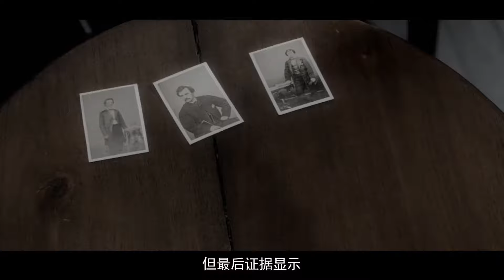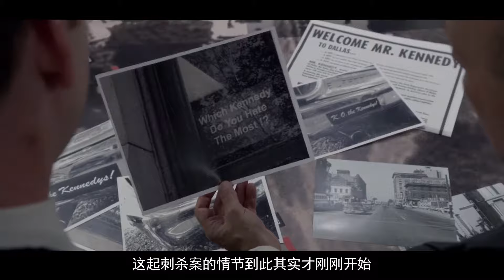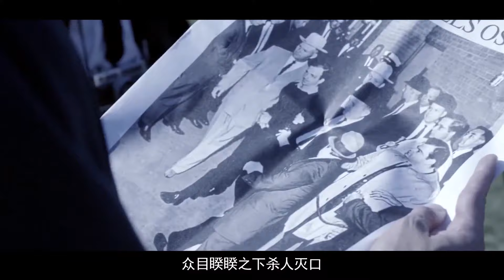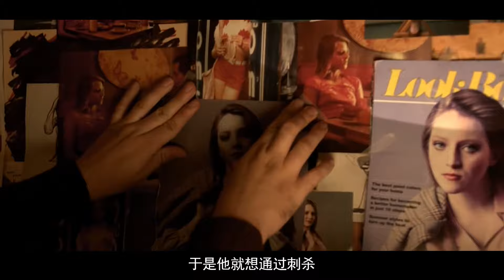被刺杀的美国总统们——细数9位被刺杀的总统